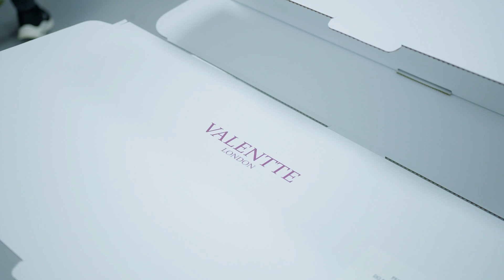RAJA UK | Valentte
Client testimonial filmed for RAJA